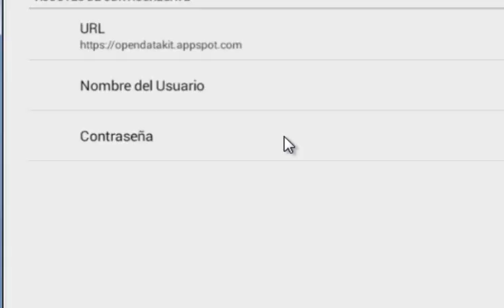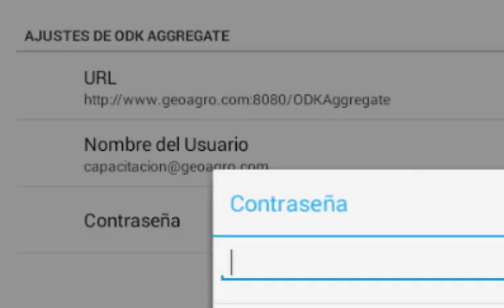GPA_U4_6_Configurar ODK